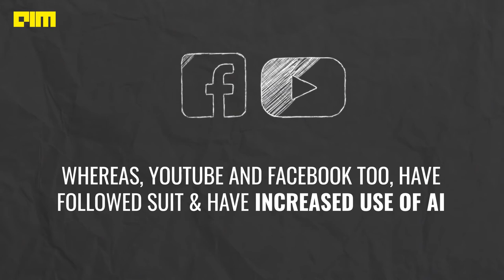AI IN CHARGE OF YOUR TWEETS AS COVID-19 FORCES REMOTE WORK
The social media platforms have become the megaphones of human thoughts. Twitter especially, has become the go-to platform for seamless information sharing across the globe. From Presidents to army generals, to medical practitioners and armchair critics, Twitter has managed to connect the world in an unprecedented way. So, policy updates are critical. However, this time this policy change has been enforced by an unforeseen event — COVID-19.